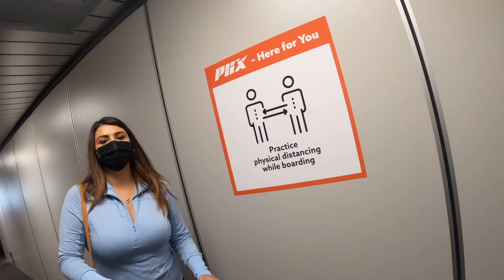This Trip Was Amazing! HUGE surprise in video!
We took a trip to Seattle, Wa. It was an amazing trip and made a lot of memories. I am happy to say that I have asked my girlfriend and now Fiance to marry me! Sit back and enjoy our adventure to Seattle!